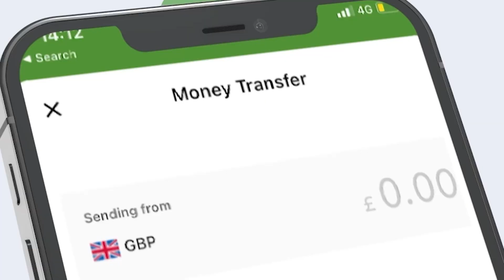Kenya Ayaa Qabatay Nin Somaliya Oo Maraykanku Radinayey Madixiisana Lacag Badan Duldhigtay